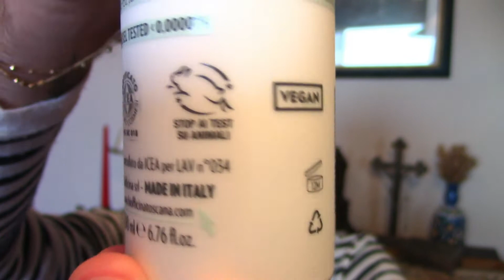GEL DETERGENTE DELICATO - Biofficina Toscana - Pelli Sensibili - {Another and More}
Il Gel Detergente Delicato di Biofficina Toscana è un ottimo Rimedio Naturali per le Pelli Sensibili e per i Bimbi :)
Deterge delicatamente, aiuta a lenire e ha un profumo delicatissimo!

NON DIMENTICARE
Non farti influenzare eccessivamente dalle valutazioni cosmetiche che leggi sul web: ogni prodotto reagisce in maniera differente su ogni tipo di pelle così come ogni pelle reagisce in maniera differente con ogni tipo di prodotto.
Le mie valutazioni scaturiscono da utilizzi effettuati sulla mia pelle, sicuramente diversa dalla tua :)